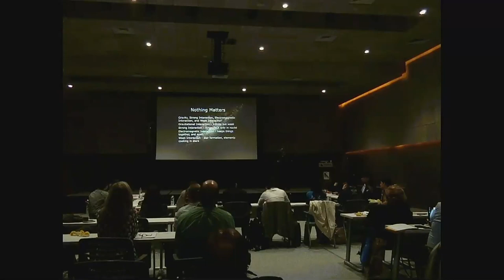Garodia Winchester International Symposium 2019